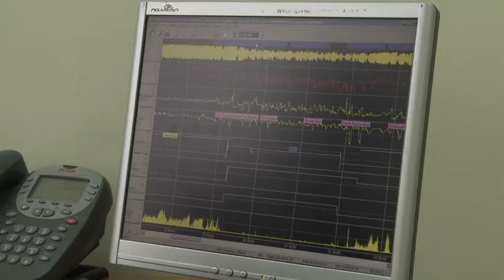Лечение проблем со сном в Израиле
Лечение бессонницы в Израиле, лечение нарушений ритма сна в Израиле, лечение нарушения дыхания во сне в связи с непроходимостью дыхательных путей, подробное объяснение врачей-специалистов из Ассуты, лечение мелатонином в Ассуте, проведение диагностических проверок на дому у пациента, объяснение методики лечения, клиника сна в Ассуте. Лечение в Израиле информация об Ассуте